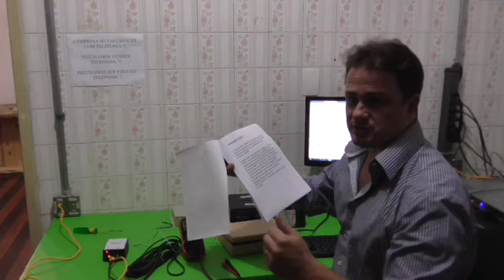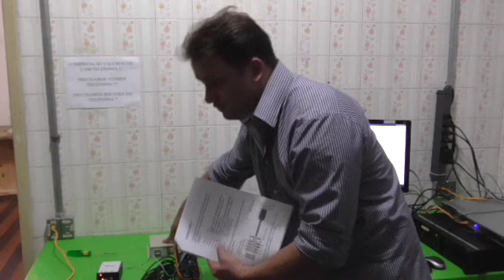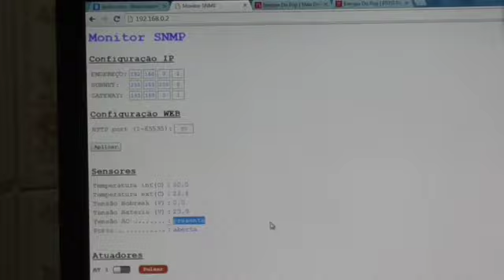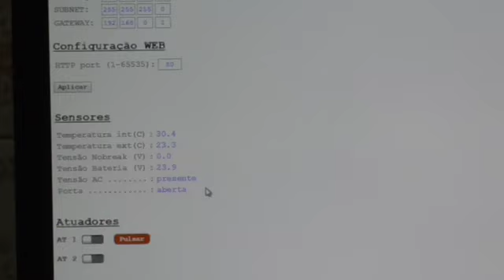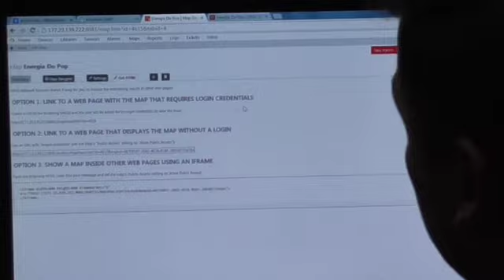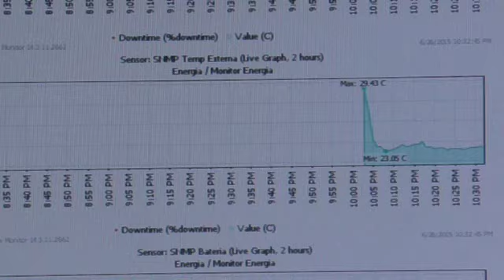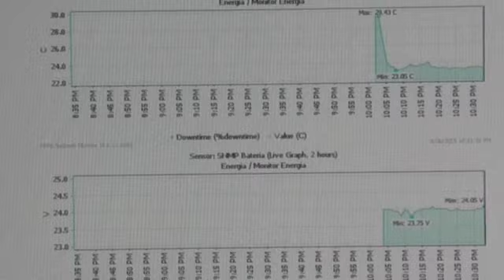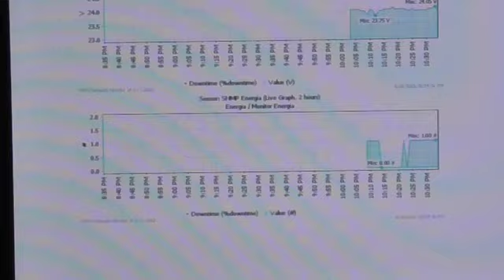Monitore a Energia do POP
Apresentação do Produto Monitor de Energia da TP. Apresentação em bancada do produto da TPNet para monitorar a energia eletrica, tensão das baterias nos POP, bem como ligar remotamente um gerador no POP.